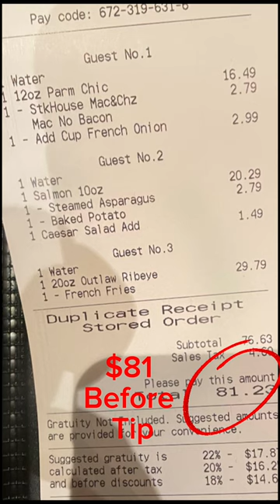Longhorn steakhouse why go anywhere else?!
Longhorn steaks review

Let us know what the crew should taste and review next